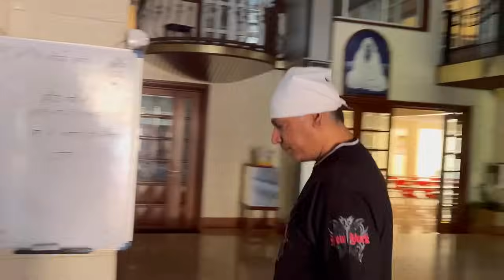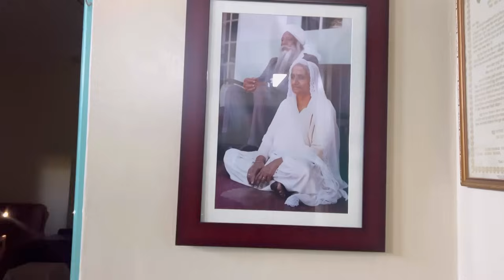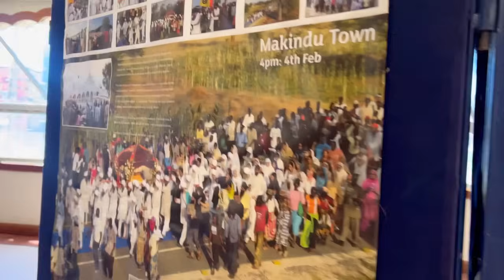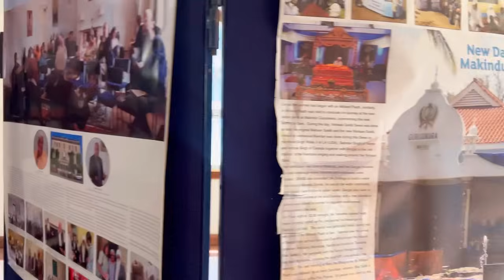kasumo kenya 🇰🇪 chapatti dy baag || Baba puran singh pind Gureya wale Gurughar